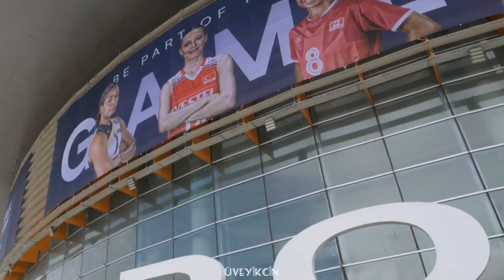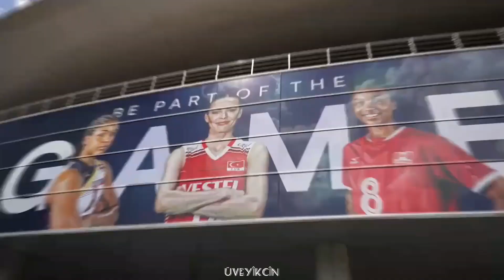Filenin Sultanları × VNL 2022 (Ankara)